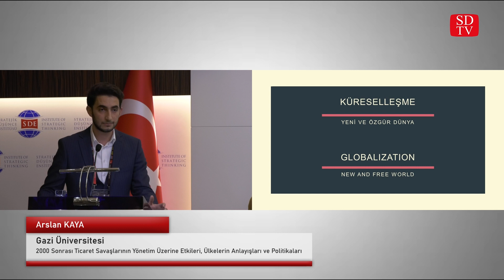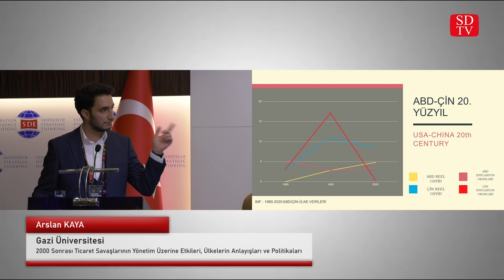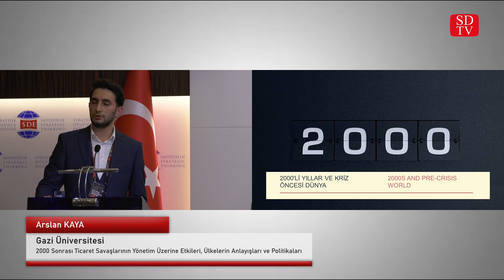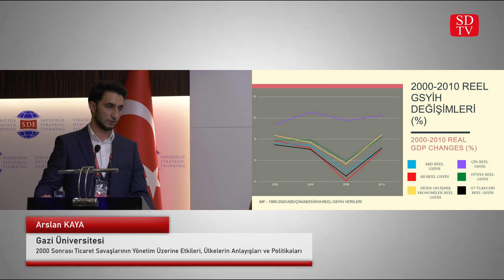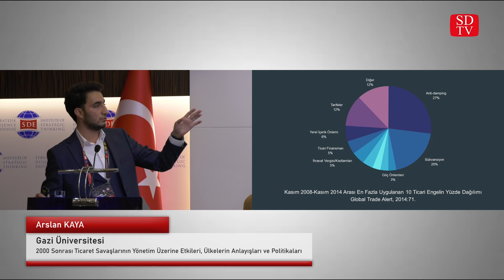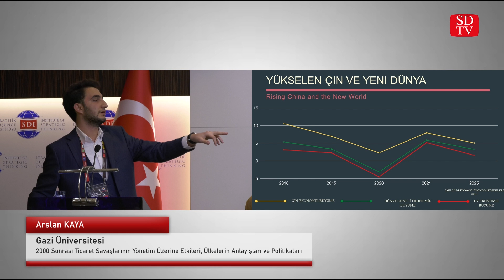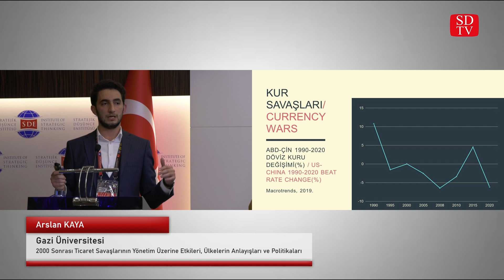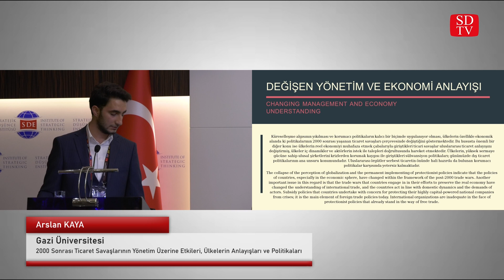Ticaret Savaşlarının Ülkelere Etkileri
Stratejik Düşünce Enstitüsü'nde (SDE) 29 Ekim 2021 tarihinde düzenlenen 'Uluslararası Savaş Çalışmaları Sempozyumu'nda Arslan Kaya'nın gerçekleştirdiği konuşması.